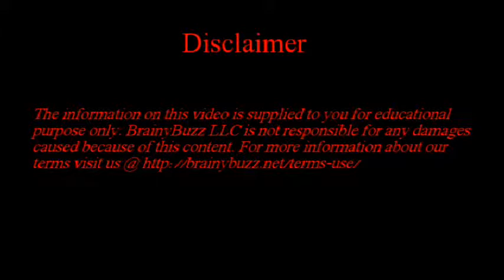Learn How to Sing || Carnatic Music || Sarali Swaralu || Part3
Carnatic music, widely practiced insouthern India. Carnatic music is one of main subgenres of Indian classical music. The main emphasis in Carnatic music is on vocal music.  This video helps you to learn sarali swara.